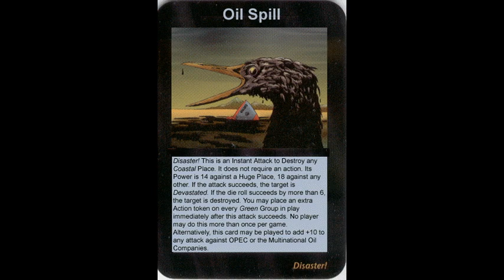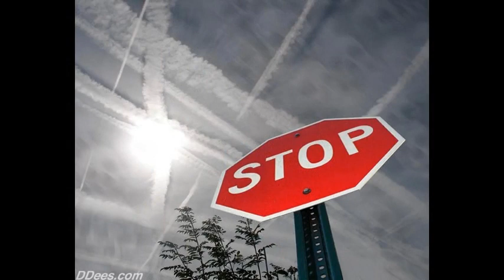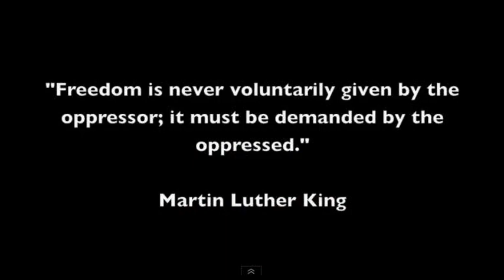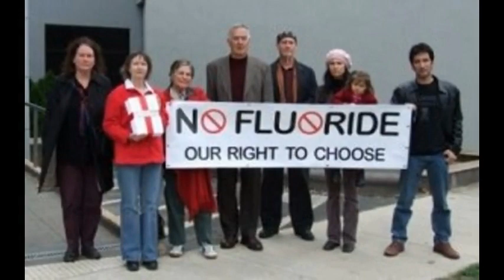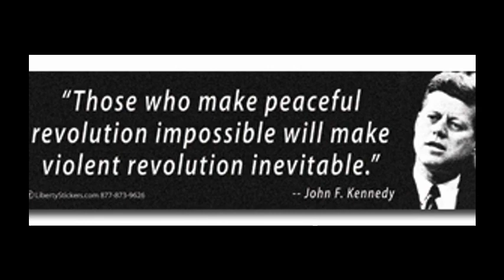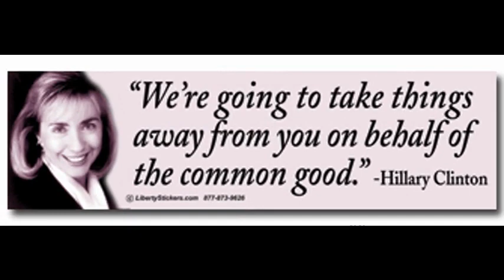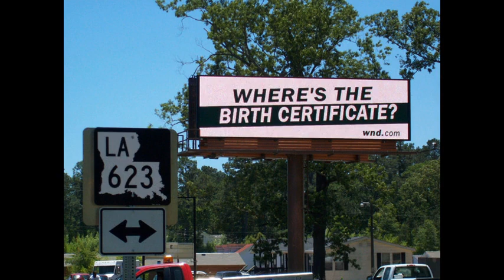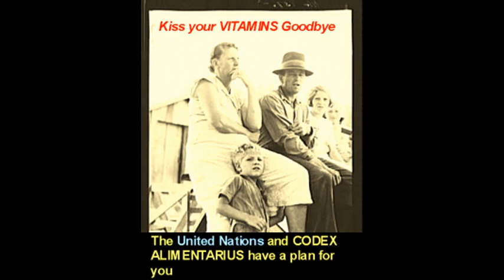Dr Deagle Show 2012/09/11 - Stan Deyo / Planet X and Solar events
Hour One - Stan Deyo

THE NUTRIMEDICAL REPORT SHOW -- Tuesday September 11th, 2012